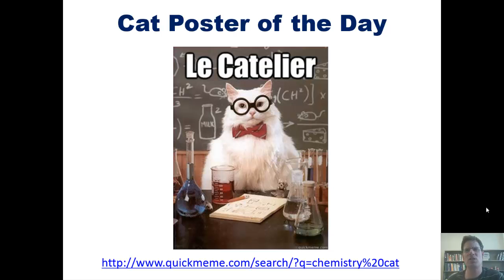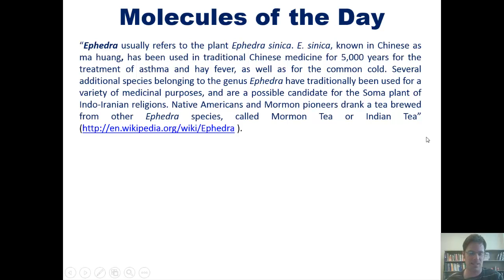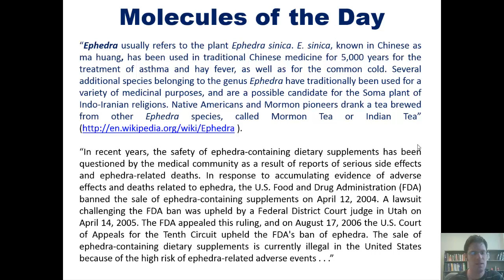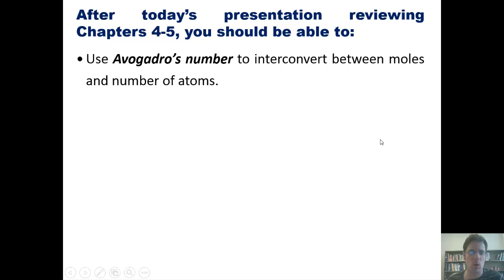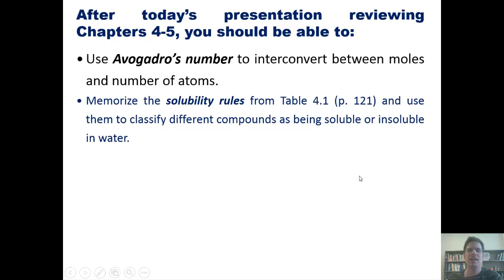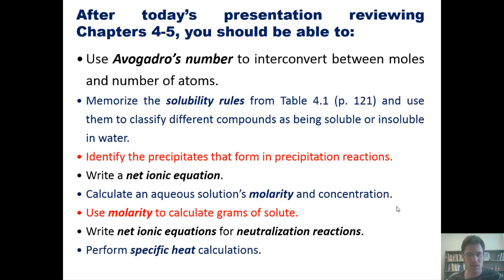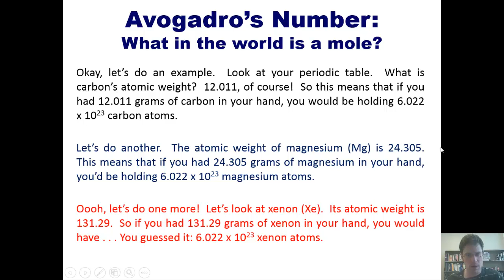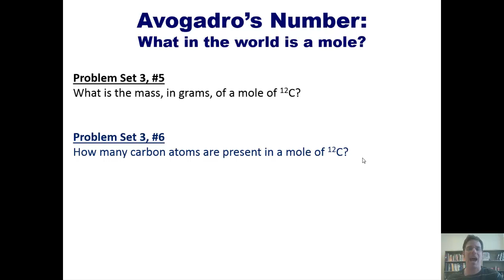Special Topics 1 – A Systematic Review of Gen-Chem: Part 5 of 15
In this systematic review of all of our first semester of general chemistry, I’ll teach you how to use Avogadro’s number (a mole) in various calculations, including: how to calculate the number of atoms present in a given sample, how to interconvert between moles and number of atoms, and how to calculate a compound’s molecular/formula weight.